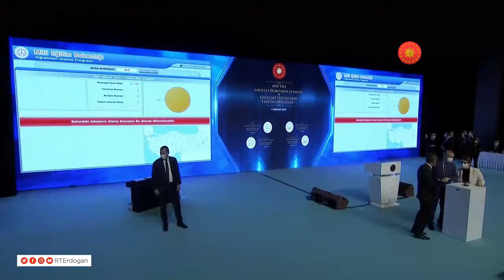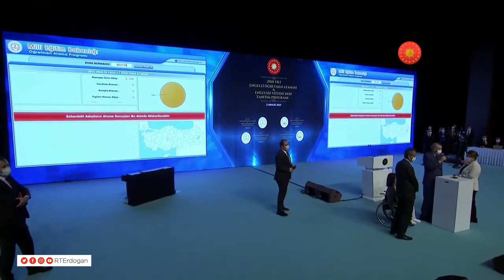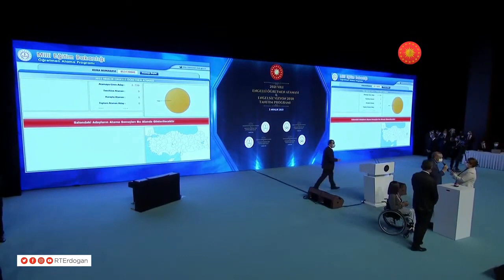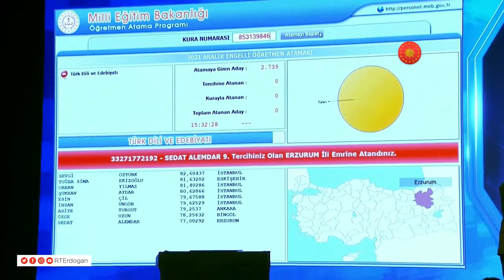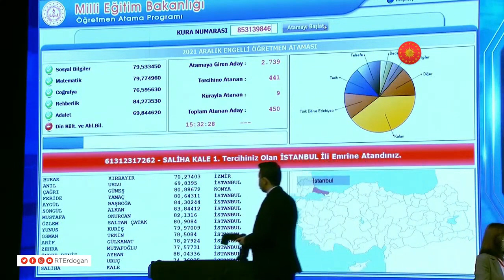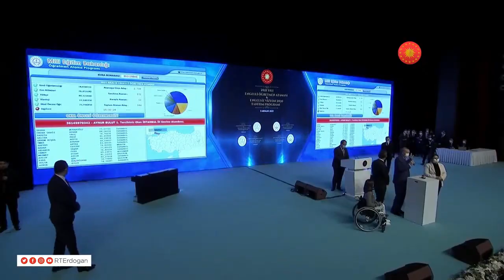Erdoğan Engelli Öğretmen'den aldığı hediye ağlattı..Eline Sarıldı El Öptü...(mutlaka izle)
Cumhurbaşkanı Erdoğan 2030'u hedef gösterip açıkladı: Hazırlıklarımız tamam
Cumhurbaşkanı Recep Tayyip Erdoğan, Engelli Öğretmen Ataması ve Engelsiz Vizyon 2030 Tanıtım Toplantısı'nda konuşma yaptı. Erdoğan, '2030 Engelsiz Vizyon belgesinin hazırlıklarını tamamladık. Engellilerle ilgili çalışmalarına yön verecek bir yol haritası ortaya çıktı. 3 ayrı eylem planı ile hizmete geçireceğimiz vizyon belgemizi tekamül ettik.' dedi.Cumhurbaşkanı Recep Tayyip Erdoğan, Haliç Kongre Merkezi'nde düzenlenen Engelli Öğretmen Ataması ve Engelsiz Vizyon 2030 Tanıtım Toplantısı'na katıldı.

Törende engelli vatandaşlara yönelik verilen destekler hakkında açıklamalarda bulunan Cumhurbaşkanı Erdoğan, konuşmasının sonunda beklemediği bir sürpriz ile karşılaştı.

Törende bulunan engelli bir genç, Cumhurbaşkanı Erdoğan'a annesi Tenzile Erdoğan ile olan fotoğrafının kara kalem çalışmasını hediye etti.

ÇALIŞMAYI YAPAN GENCİN ELİNİ ÖPTÜ
Genç ile yakından ilgilenen Cumhurbaşkanı Erdoğan'ın gözleri doldu.

Teşekkürünü gencin elinden öperek ifade eden Cumhurbaşkanı Erdoğan, ataması salonda seçilen numaralarla yapılacak 9 kişiye ilişkin bir numarayı, kendisine hediye takdim eden gençten istedi.

Gencin 8 numarayı söylemesiyle, atama gerçekleştirildi.Cumhurbaşkanı Recep Tayyip Erdoğan, Engelli öğretmen ataması ve Engelsiz vizyon 2030 tanıtım toplantısında yaptığı konuşmada, “Öğretmenlik Meslek Kanunu'nu kısa sürede TBMM'nin takdirine sunacağız. Öğretmenlerimizi ilk kez kapsamlı, yenilikçi ve bütüncül bir meslek kanununa kavuşturacağız. Tüm kamu görevlilerini tehdit etmeyi alışkanlık haline getiren faşist muhalefet zihniyetine rağmen bunu Cumhur İttifakı olarak kısa sürede tamamlayacağız” dedi.Cumhurbaşkanı Recep Tayyip Erdoğan, Haliç Kongre Merkezi’nde gerçekleşen Engelli Öğretmen Ataması ve Engelsiz Vizyon 2030 Tanıtım Toplantısına katıldı.

Burada bir konuşma yapan Cumhurbaşkanı Erdoğan, “Sözlerimin hemen başında bugün vefat eden Genel Başkan Yardımcım Güldal Akşit hanımefendiyi kaybetmenin üzüntüsünü yaşıyoruz. Kendisi bakanlığı döneminde engelli kardeşlerimize pek çok hizmetler vermişti. Rabbimden Akşit’i cennetiyle müşerref eylemesini diliyorum. Çok çok farklı dönemden geçiyoruz. Camiamızın içinde pek çok kardeşimizi kaybettik. Mukadder olan ömür son buluyor, mukadder olan bu ömrün son bulmasıyla hepimizin varacağı yer malum, orası. Rabbimden dileğim bizleri de cennetiyle, cemaliyle müşerref kılsın. Tüm ailesine başsağlığı diliyorum” dedi.TOPLAMDA 63 BİN 87 ENGELLİ ATAMASINA ULAŞMIŞ BULUNUYORUZ"

Tüm engellilerin 3 Aralık Dünya Engelliler Günü'nü yürekten tebrik ettiğini kaydeden Cumhurbaşkanı Erdoğan, “Bu anlamlı günün hayırlara vesile olmasını diliyorum. Aramızda bulunan bizlere ilham veren siz kardeşlerimi tebrik ediyorum. Dün Tokyo 2020 Paralimpik Olimpiyat Oyunları'nda kazandıkları 15 madalyayla ülkemizi gururlandıran sporcularımızı Külliye'de ağırladık. Elbette tüm spor dallarındaki başarıları önemsiyoruz ama engelli sporcuların başarılarına çok farklı nazarla bakıyoruz. Bugün atamasını yapacağımız 750 öğretmenle beraber 2002 yılından itibaren toplamda 63 bin 87 engelli atamasına ulaşmış bulunuyoruz. 2002 yılında iktidara geldiğimizde engelli memur sayısı 5 bin 777'ydi. Kim engellilerin yanındaymış, rakamlar bunu ortaya koyuyor. Kim engellilere devletin kapılarını açıyormuş, uygulama ortada” dedi.